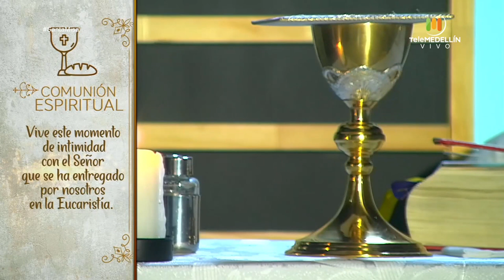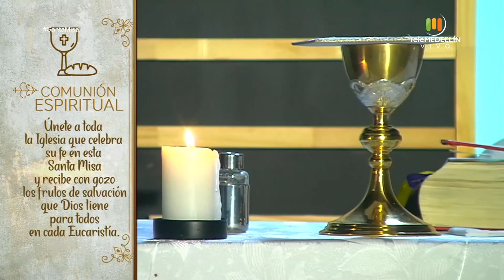SANTA MISA 20 de abril de 2020 [Santa Misa] Telemedellín